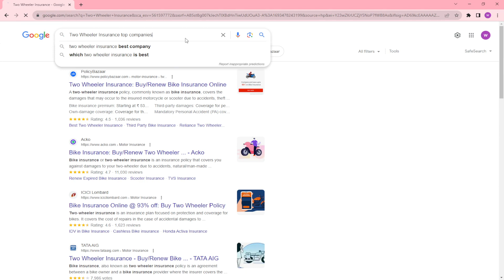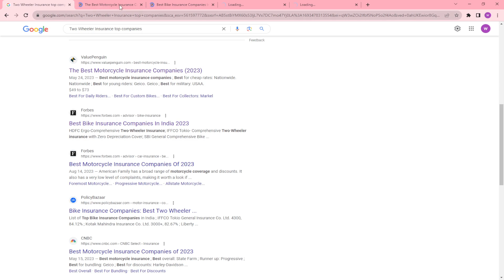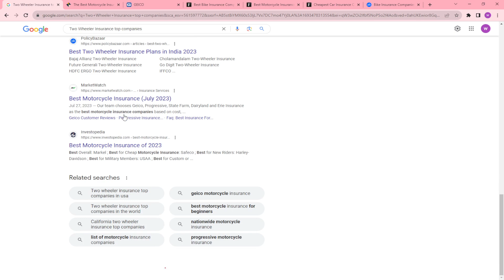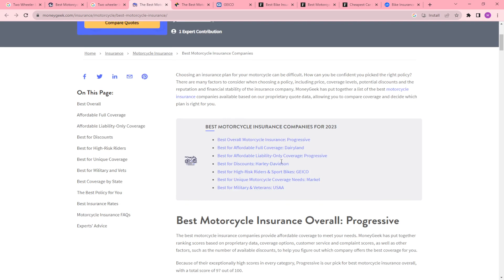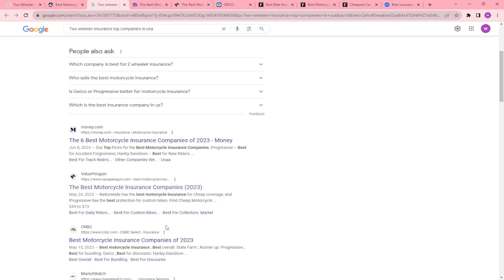Two Wheeler Insurance A Step By Step Guide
Two wheeler insurance is a type of insurance that covers the financial losses that you may incur in case of an accident involving your two wheeler. It can cover the cost of repairs to your vehicle, medical expenses for you and the other party involved in the accident, and even loss of income if you are unable to work due to the accident. In this video, we will discuss everything you need to know about two wheeler insurance